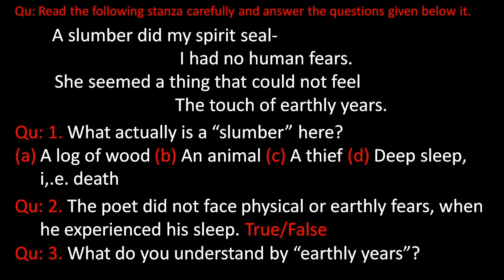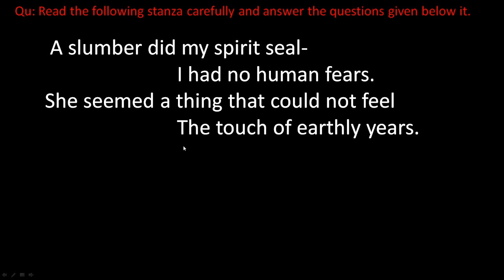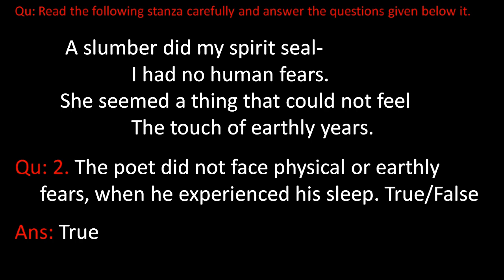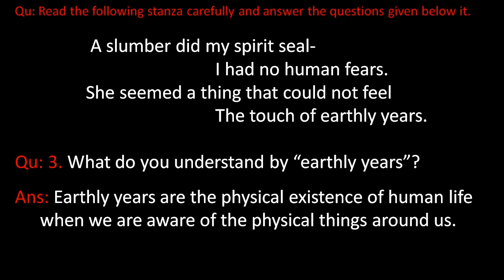How to answer of the questions of given stanza, Class 9th, English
In this video I have described about How to answer of the questions of given stanza, Class 9th, English in an easy and simple way.